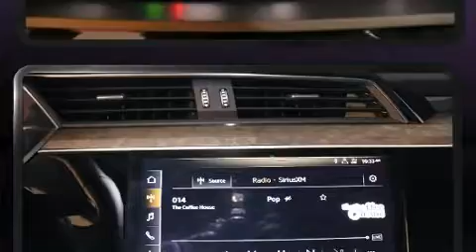2019 Audi e-tron Premium Plus in Brooklyn, NY 11220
Audi Brooklyn
665 65th Street

Come test drive this 2019 Audi e-tron. With less than 2,000 miles on the odometer, this 4 door sport utility vehicle excels in its class, and is equipped to provide comfort, safety and style. Comfort and convenience were prioritized within, evidenced by amenities such as: a built-in garage door transmitter, automatic dimming door mirrors, front fog lights, power moon roof, turn signal indicator mirrors, power windows, and leather upholstery. Audi ensures the safety and security of its passengers with equipment such as: dual front impact airbags, front side impact airbags, traction control, brake assist, a security system, an emergency communication system, and 4 wheel disc brakes with ABS. Safety and maximum capability are assured via self leveling rear suspension, which maintains optimal driving geometry. It also arrives with a Carfax history report, indicating just one previous owner. We know that you have high expectations, and we enjoy the challenge of meeting and exceeding them! Please don't hesitate to give us a call.